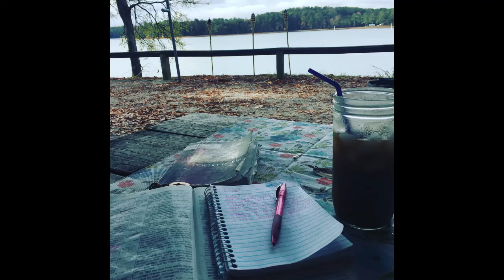McKinney Army Corp Campground - Our RV Journey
We are a traveling, singing family with 2 teen sons. We live in our RV full-time! Join us on our journey!!!